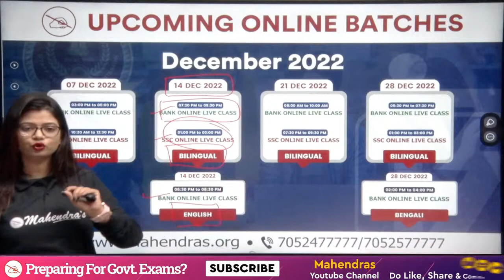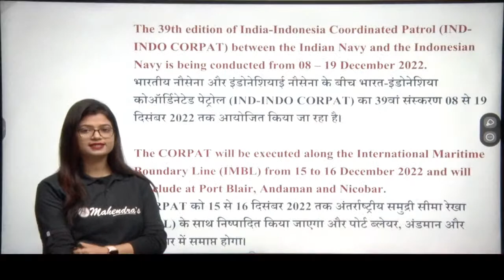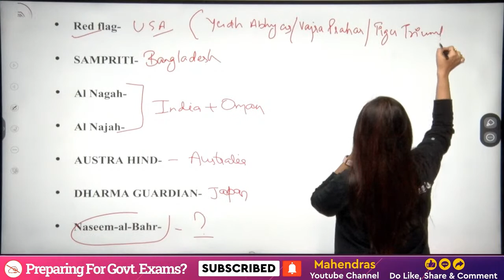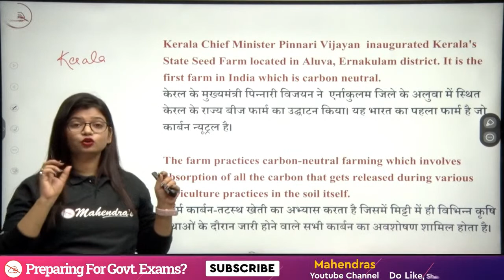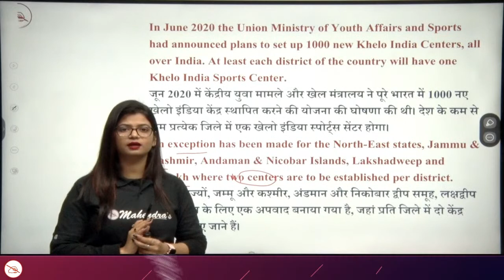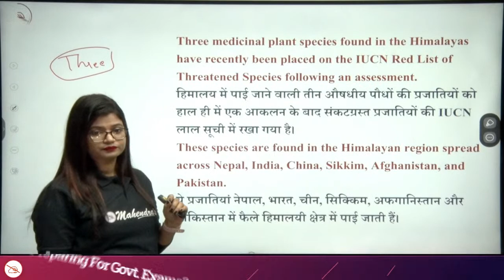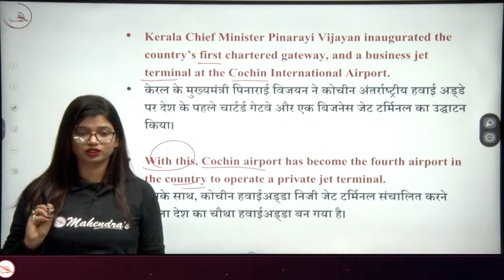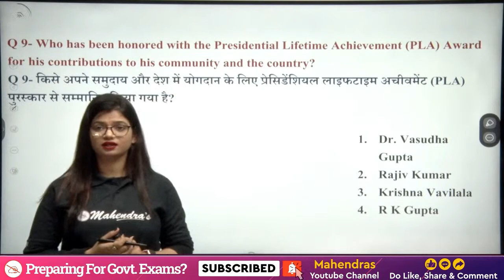14th Dec Current Affairs 2022 | Current Affairs Today | By Priya Mahendras | 6:30 AM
14th Dec Current Affairs 2022 | Current Affairs Today | By Priya Mahendras | 6:30 AM
🎯Boost your preparation by joining upcoming Online Batches December 2022 (Book Demo)